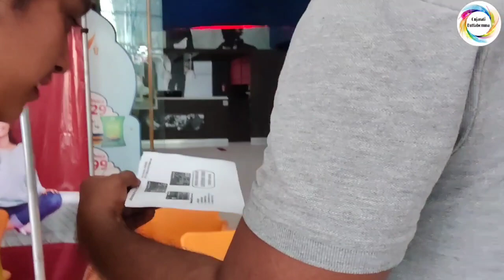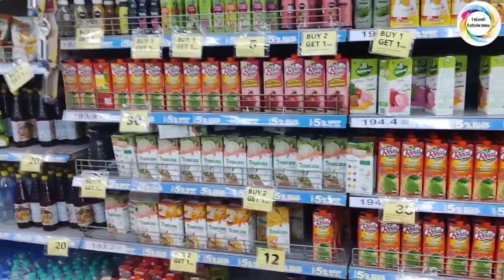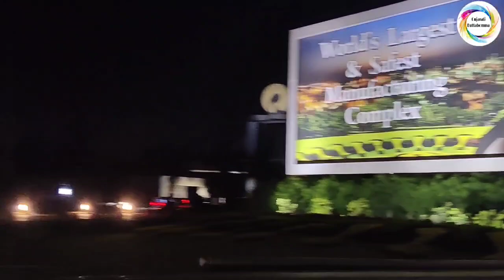Reliance World biggest manufacturing company in 👉👉👉Gujarat (state) & Jamnagar (district) super duper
hi ,gas's
how are you?  I am fine
me Gujarati Buttabomma pleases gas's Na channel ne support chained